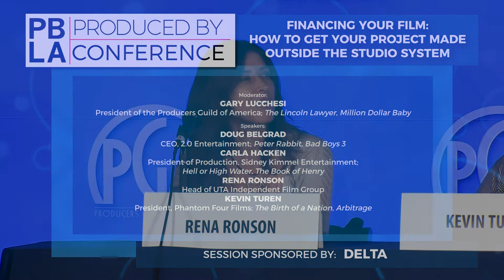Understanding and Finding Your Target Market and Audience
When it comes to financing, finding the right partners has never been more challenging or essential.

This session looks at the funding questions from every angle, including not only how to find the money but how to make sure that you’re protected every step of the way. Whether you’re raising capital from outside investors and/or banking on foreign pre-sales, this discussion will cover realistic finance goals as well as red flags to be wary of as you push your project to the starting line.

Speakers:

Doug Belgrad; CEO, 2.0 Entertainment; Peter Rabbit, Bad Boys 3

Carla Hacken; President of Production, Sidney Kimmel Entertainment; Hell or High Water, The Book of Henry

Rena Ronson; Head of UTA Independent Film Group

Kevin Turen; President, Phantom Four Films; The Birth of a Nation, Arbitrage

Moderator:

Gary Lucchesi, President of the Producers Guild of America; The Lincoln Lawyer, Million Dollar Baby

Executive Producers
Producers
Co-Executive Producers
Supervising Producers
Senior Producers
Line Producers
Co-Producers
Associate Producers
Segment Producers
Field Producers
Story Producers
Production Managers